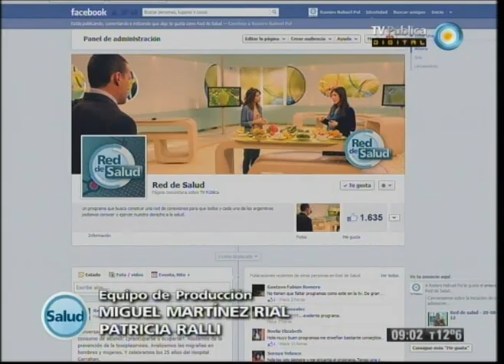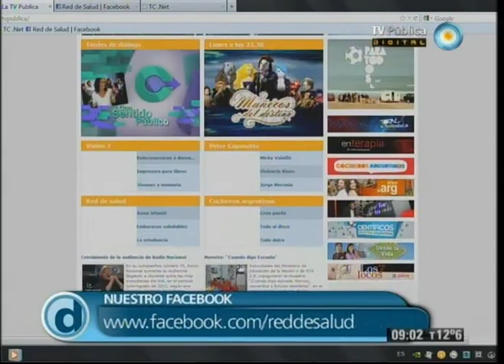Red de salud - 17-09-12 (1 de 4)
Descubrimos los mitos la patología de la epilepsia tratando de entender de qué se trata esta enfermedad para lograr disminuir los niveles de discriminación social. Hablamos del estrés postraumático, conocemos los indicadores de este estado de vulnerabilidad. Y conversamos sobre el significado del concepto de adolescencia tardía.